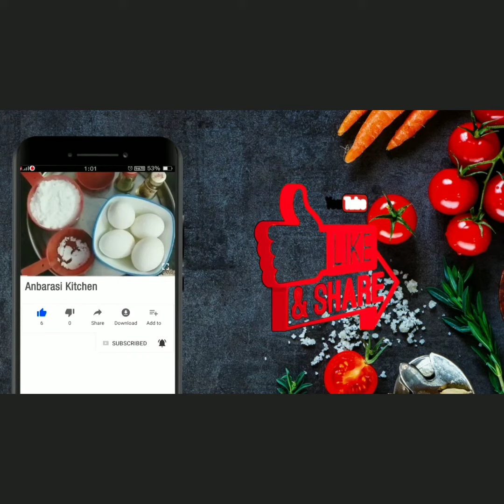சிக்கன் சுக்கா செய்வது எப்படி/CHICKEN CHUKKA VARUVAL/Chettinad Chicken Roast in Tamil.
Today we will see how to prepare chicken chukka /chicken chukka varuval in tamil.This is chettinad based recipie.we can also say it's a chicken pepper dry roast. The fresh chicken pieces with this spicy  indian masalas get slowly roasted and gives excellent aroma and taste.,The chicken gets cooked in very less oil without water.

you must try this chicken chukka.I hope u will enjoy it.please share your feedback in comments section below.